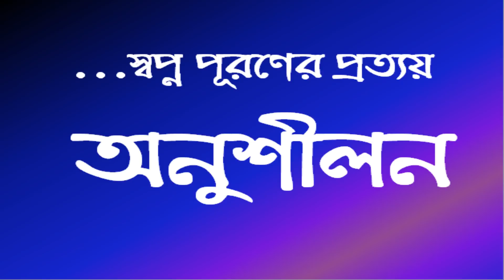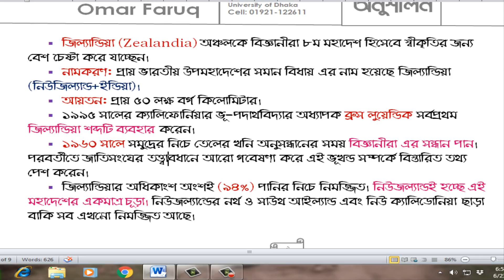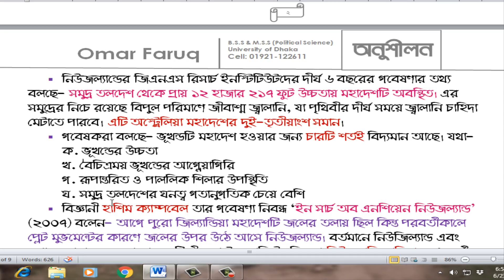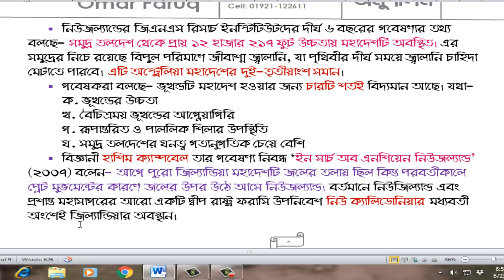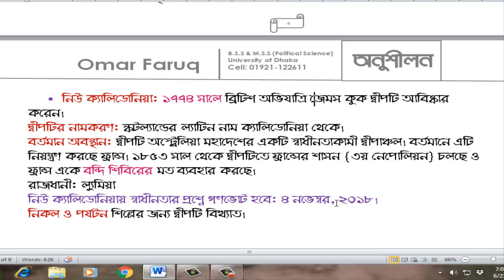জিল্যান্ডিয়া মহাদেশ- আপনি জানেন কি-০৩- Zealandia Continent- Do you know?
নিউজিল্যান্ডের পার্শ্বস্থ জিল্যান্ডিয়া একটি নতুন মহাদেশের নাম। এই মহাদেশ যদিও এখনো স্বীকৃতি পায় নি তবে এর স্বীকৃতির জন্য জোরেসোরে কাজ চালানো হচ্ছে। সেই জিল্যান্ডিয়া মহাদেশ নিয়ে আমাদের এই টিউটোরিয়াল-

BSS & MSS in Political Science University of Dhaka